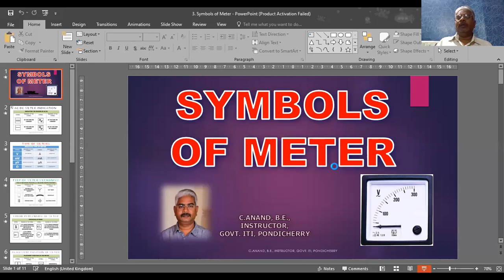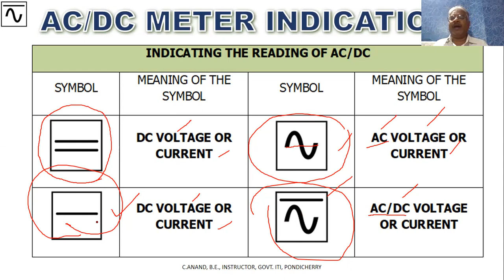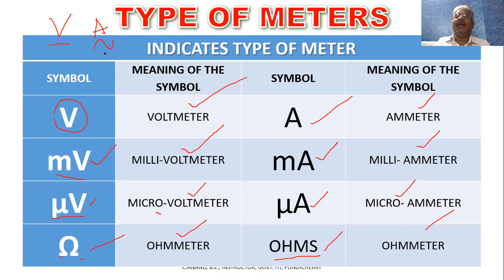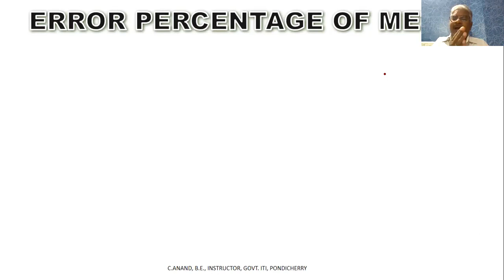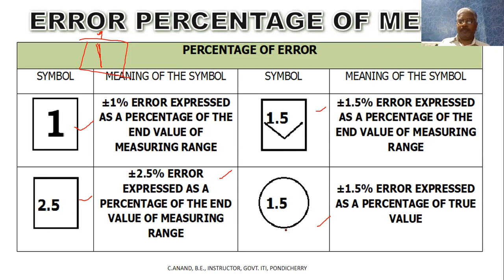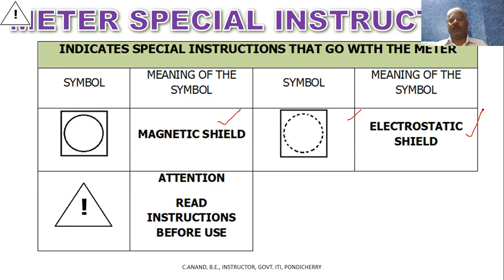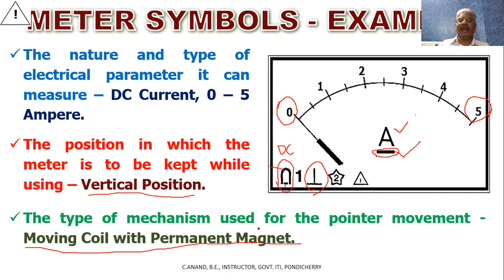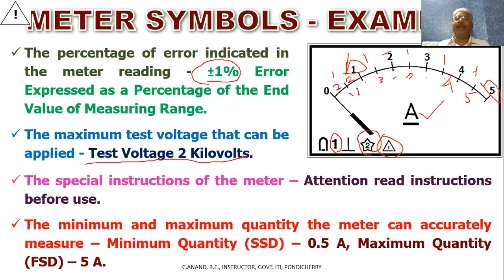Symbols of Analog Meters - Measurable parameter, meter position, Pointer mechanism, Error Percentage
For Electronics Students of ITI, CITS and Diploma Courses